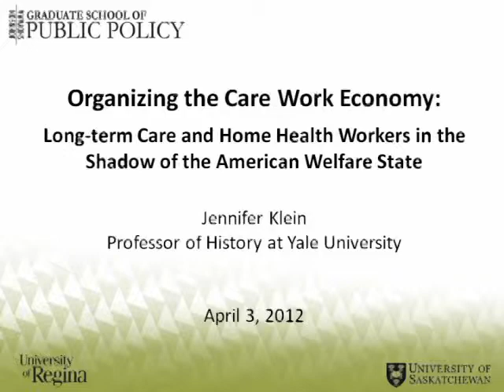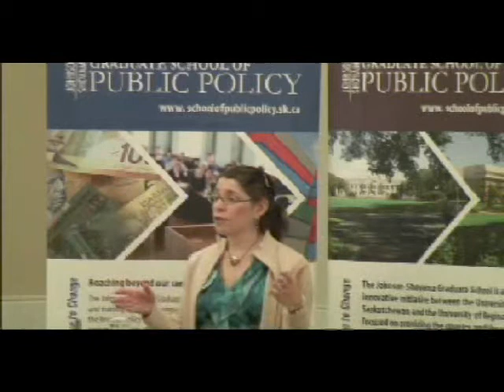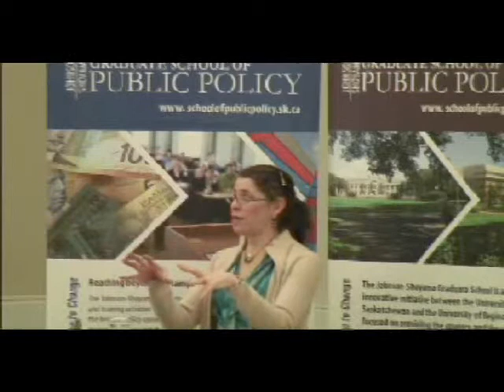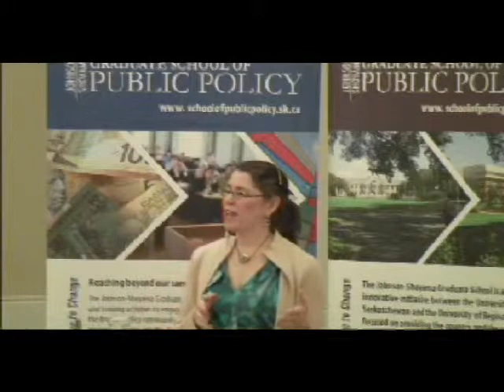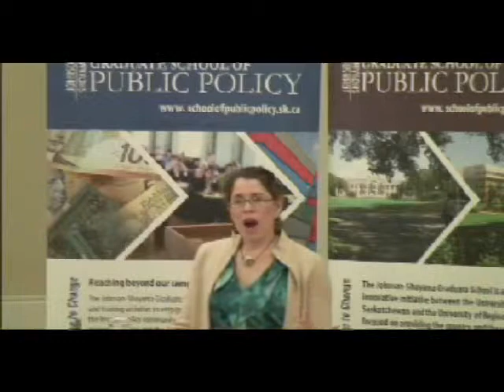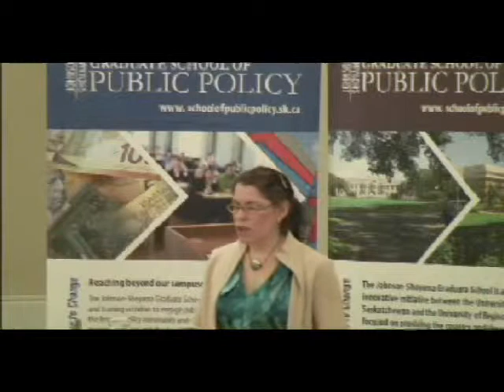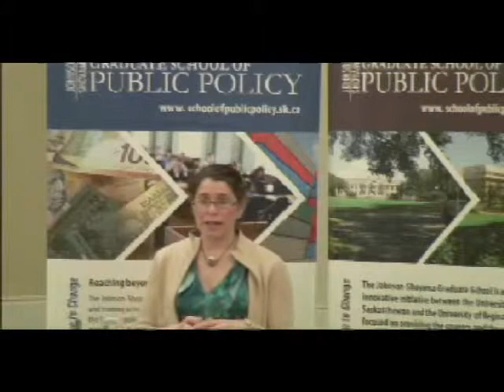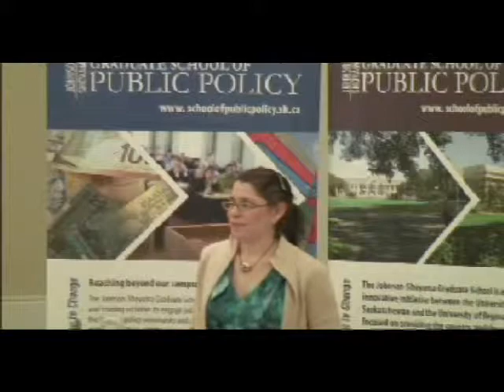Organizing the Care Work Economy - Jennifer Klein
Jennifer Klein presents the history of the American welfare state from the perspective of care work and chronicle how home care workers eventually became one of the most vibrant forces in the American labor movement. She traces the intertwined, sometimes conflicting search of care providers and receivers for dignity, self-determination, and security, following the course of the senior citizen and independent living movements; the civil rights organizing of women on welfare and domestic workers; the battles of public sector unions; and the unionization of health and service workers. Her presentation rethinks the strategies of the U.S. labor movement in terms of a growing care work economy.

Jennifer Klein, is the co-author, along with Eileen Boris, of the forthcoming book, Caring For America: Home Health Workers in the Shadow of the Welfare State (Oxford University Press). Her previous book, For All These Rights: Business, Labor, and the Shaping of America's Public-Private Welfare State, won the Ellis Hawley Award from the Organization of American Historians and the Hagley Prize from the Business History Conference. She teaches courses in U.S. labor history, political economy, urban history, and American Politics and Society Since 1940. In addition to scholarly journals, her articles have appeared in Dissent, Labor Notes, New Labor Forum, and CNN.com.